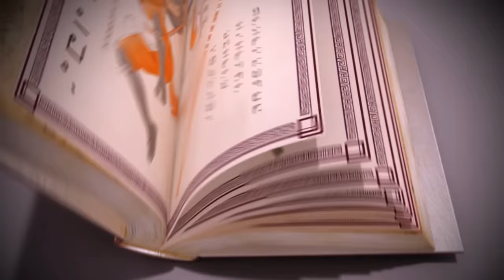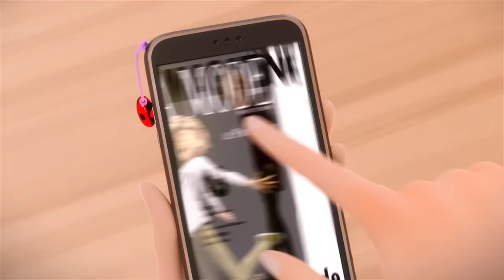उत्पत्ति - 2 भाग 🐞 पूरा एपिसोड हिन्दी | MIRACULOUS - Ladybug & Cat Noir